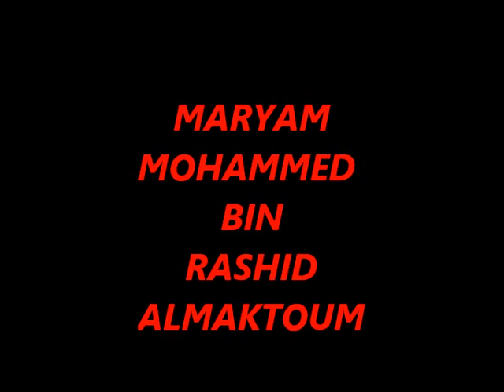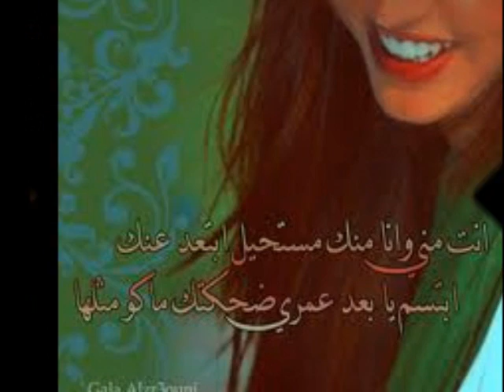الشيخة مريم محمد بن راشد المكتوم